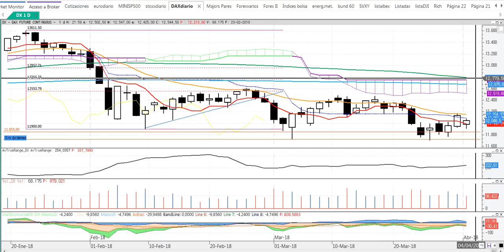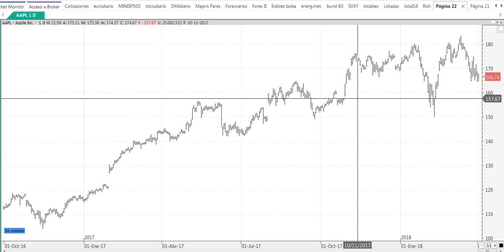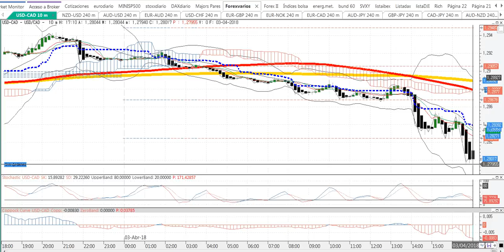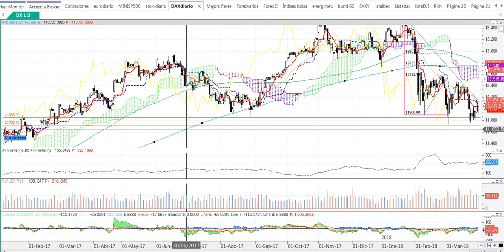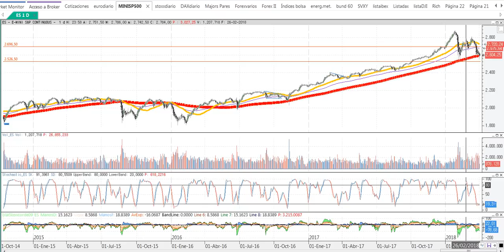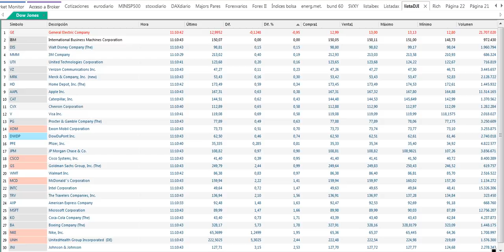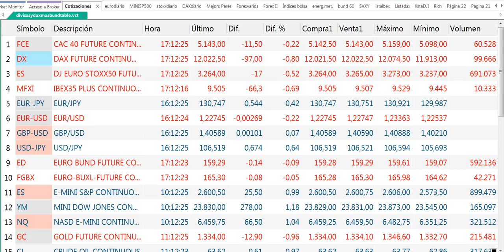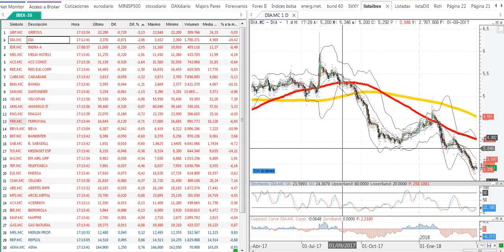Crónica de cierre de bolsas y mercados del 3 4 2018 por Cárpatos Serenitymarkets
Crónica de cierre de bolsas y mercados del 3 4 2018 por Cárpatos  Serenitymarkets.com